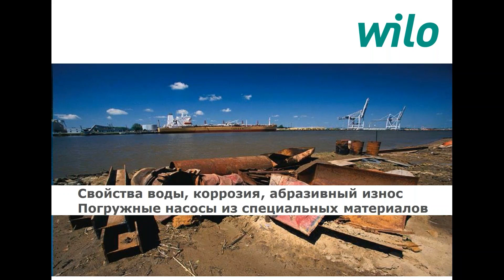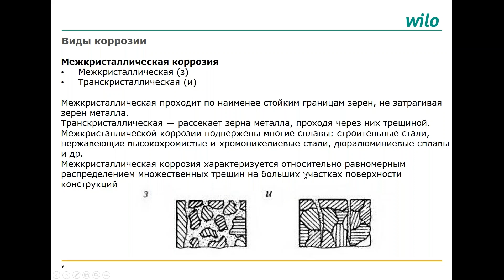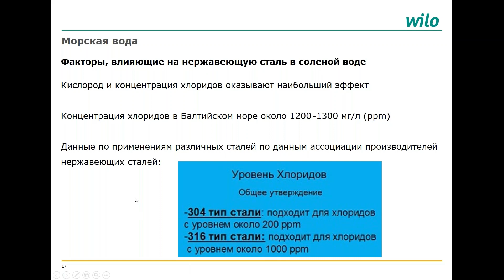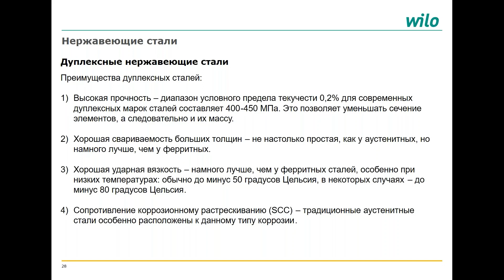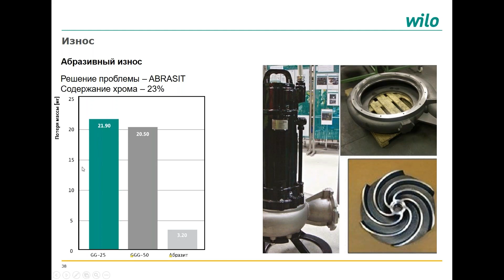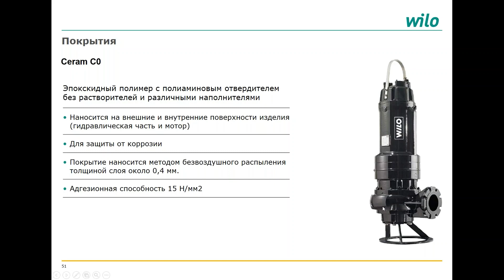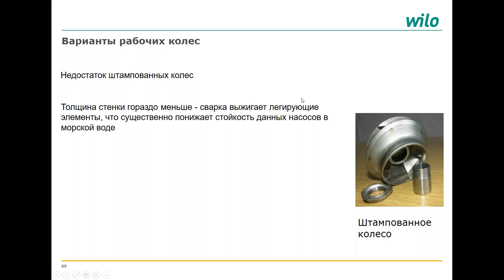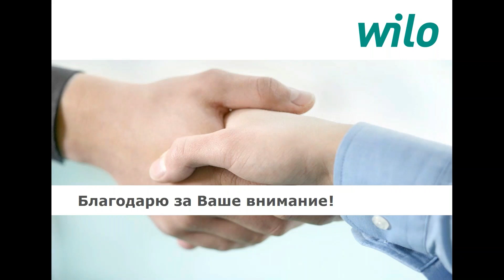Свойства воды, коррозия, абразивный износ. Материалы, применяемые в насосах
В данном курсе приводятся рекомендации по выбору материалов и покрытий для насосов, работающих с коррозионно-активными и/или абразивосодержащими средами.

ООО «ВИЛО РУС» − дочернее предприятие немецкого производителя насосного оборудования WILO SE. Компания начала свою деятельность в России в 1997 году. Головной офис, новое производство и центральный логистический комплекс находятся в Ногинске, Московская область. Компания производит и поставляет современное энергоэффективное насосное оборудование для систем отопления, водоснабжения, водоотведения, вентиляции, кондиционирования, пожаротушения, а также инженерное оборудование для объектов различного назначения.